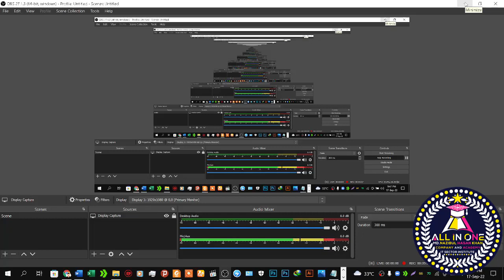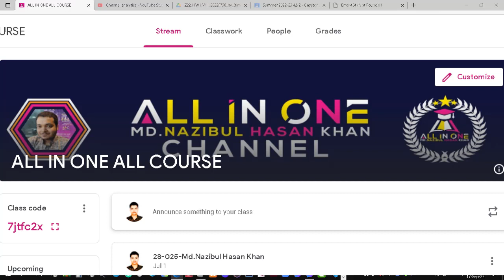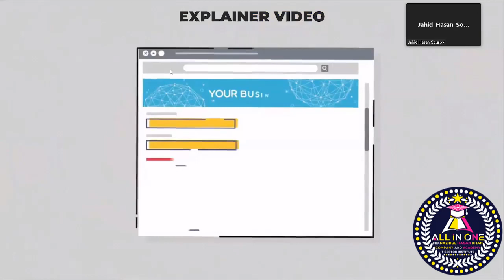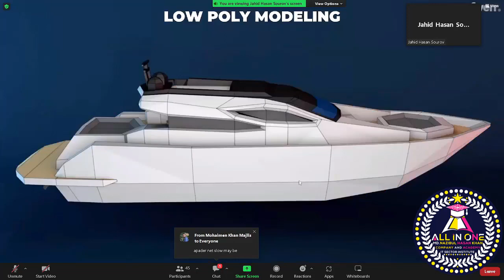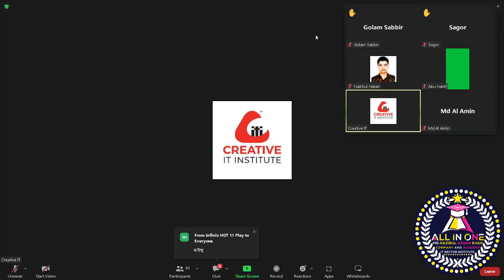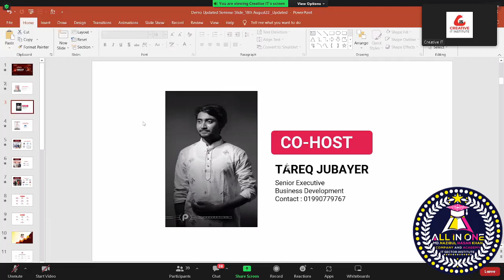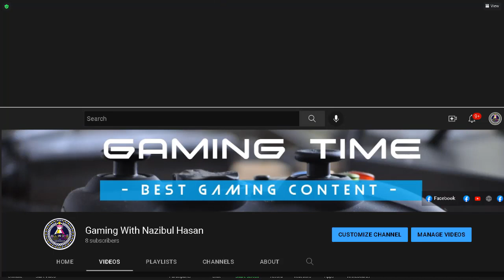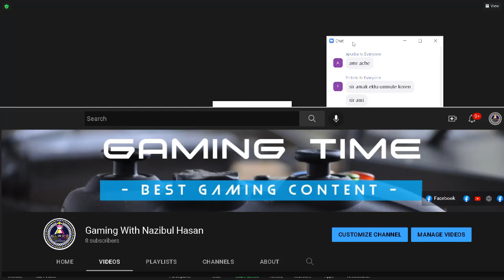how to join google classroom with code I For All in One Company and Academy Free সম্পূর্ণ বাংলাই2022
Google Classroom is a free amalgamated literacy platform developed by Google for educational institutions that aims to simplify creating, distributing, and grading assignments. The primary purpose of Google Classroom is to streamline the process of participating lines between preceptors and scholars.

 What's the use of Google classroom?
 You can use Classroom in your academy to streamline assignments, boost collaboration, and foster communication. Classroom is available on the web or by mobile app. You can use Classroom with numerous tools that you formerly use, similar as Gmail, Google Docs, and Google timetable.

 What's Google classroom and its benefits?
 Google Classroom is a free platform for preceptors. It uses a gauged - down approach to give preceptors the effects they need to communicate with scholars, organize class events and accoutrements , and keep records.
What's the stylish point of Google classroom?
 What are the Stylish Features of Google Classroom?
 Assignments preceptors can produce literacy conditioning( assignments) using literacy content like Youtube vids, Google Form checks, or PDFs from the Drive..
 Customizable Grading System preceptors can elect a grading system and produce grade orders.

 What's Google classroom preface?
preface. Google Classroom is a free service that allows you to partake lines, produce assignments, grade assignments and communicate with your scholars in a paperless way.
Why is Google Classroom important for scholars?
 This operation provides a central position to communicate with scholars, ask questions, and make assignments. In an decreasingly digital world, google classroom helps grease online literacy for digital learners moment. analogous to numerous new operations, google classroom comes with a unique look and feel.

 What's the impact of Google Classroom to scholars learning?
The results of the study indicated that Google Classroom is effective in perfecting scholars access and alertness towards literacy, knowledge and chops gained through Google Classroom makes scholars to be active learners, as a Digital Tool, it provides meaningful feedback to both scholars and Parents.

 What's Google Classroom for education?
 Google Classroom is your each- by- one place for tutoring and literacy. Our easy- to- use and secure tool helps preceptors manage, measure, and enrich literacy gests .

 What's the content of Google Classroom?
 Google Classroom gives you the capability to produce and assign work for your scholars, all without having to publish anything. Questions, essays, worksheets, and readings can all be distributed online and made fluently available to your class.
What are 5 features of Google Classroom?
 5 Important Go
 What are the new features of Google Classroom?
 Google Classroom Announcements
New Use add- ons in Classroom..
 New Set a display image on sluice posts..
 Beta Classroom add- ons..
 New Schedule assignments across multiple classes..
Beta Practice sets..
 New Export grades to Aspen SIS..
 New Originality reports for Google Slides lines..
 New Use Classroom offline on Android.
What are the pros and cons of Google Classroom?
 Pros Easy- to- learn interface; integrates with lots of apps and websites; seamlessly share, collect, and grade Google Workspace documents. Cons Parent dispatches are meager ; no norms- grounded grading options. nethermost Line Though it does not have it all, it's an inconceivable tool for managing and organizing literacy.